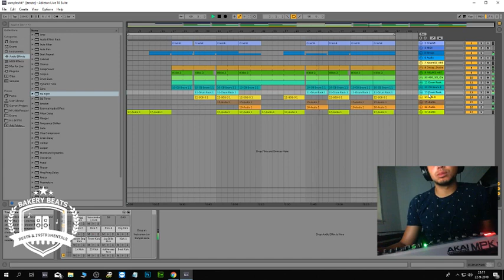ABLETON IS FIRE | J Cole Type Beat [FREE Project Download]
Ableton works like magic with loops. No other DAW makes loops this easy. It's fun to sample again.

If you enjoyed this video, like it and let me know which artist you want to see next in the comments :)